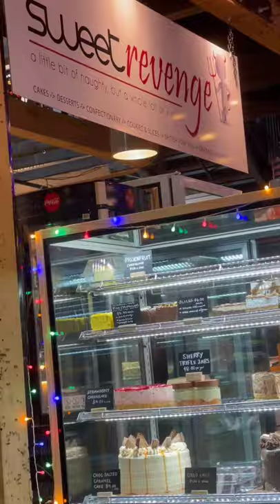Cake shop Riverside mall yummy